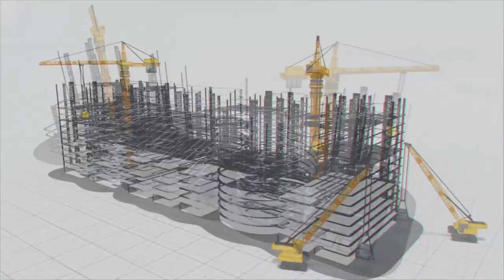Advance Medical Infrastructure for the People of Rajahmundry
Rajahmundry in the East Godavari district of Andhra Pradesh is well known for its floriculture, history, tourism, and heritage. It is also one of the most populated cities in the state. To cater to the medical needs of the people living there, we joined hands with the government of Andhra Pradesh and are developing advanced medical infrastructure. We are constructing a hospital, medical college, and hostels for medical students. Once this medical complex is ready, it will benefit lakhs of people and improve the region's health profile. The MEIL workforce is carrying out the construction works round the clock to complete the project before the stipulated time.